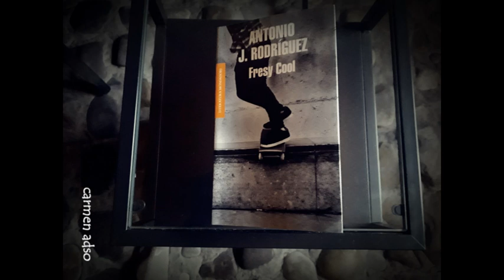EL ENCUENTRO CON PLEONASMO CHIEF 180 - L. M.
Te dejo aquí la PlayList de "Apuntes sobre Luna Monelle -ii- ", donde puedes encontrar los audios de esta serie.